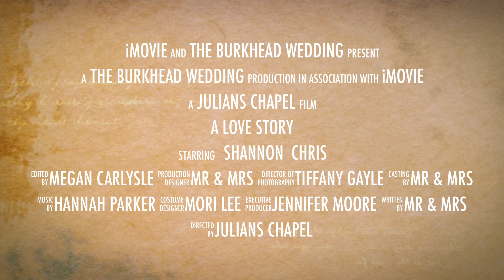The Burkhead Wedding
Tiffany & Cody